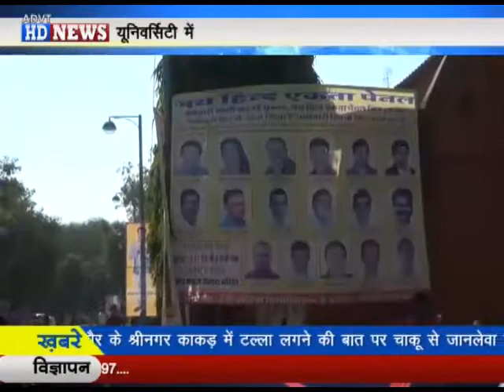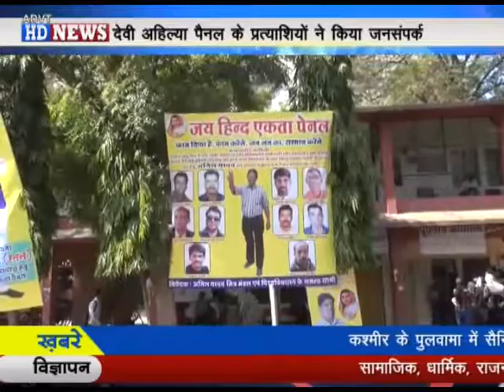देवी अहिल्या पेनल के प्रत्याशियों ने किया जनसंपर्क